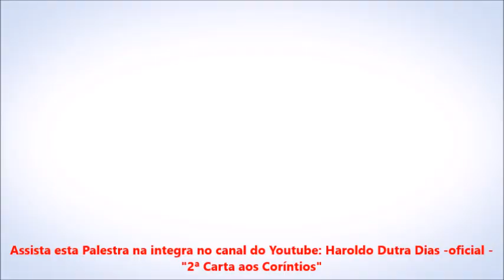REFLEXÕES com Haroldo 076 - Tribulação.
Reflexões com Haroldo, faz parte de um projeto de colher as pérolas dentre as varias palestras proferidas em todos estes anos. Não temos como filtrar som ou imagem, espero que gostem. Participem e compartilhem!

o som está baixo, mas vale a pena, colocarem um fone e aprecisarem estas palavras!